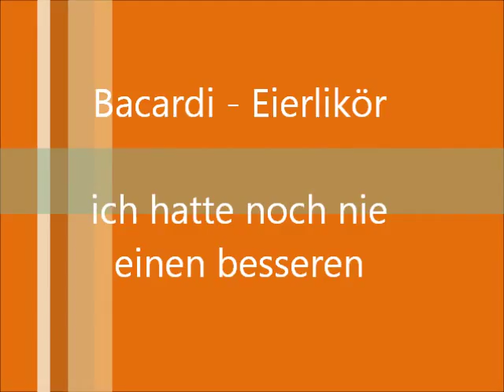Thermomix TM 31 Bacardi - Eierlikör